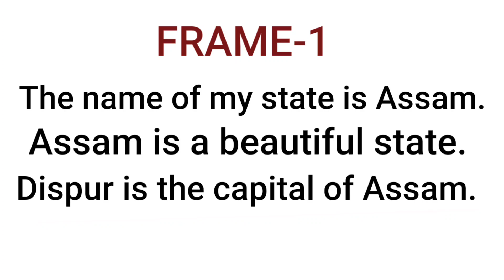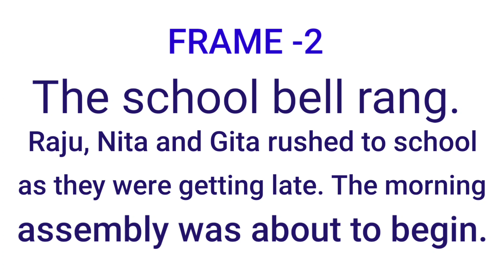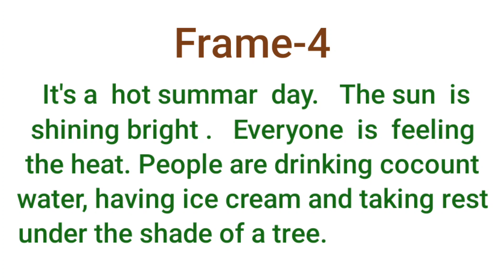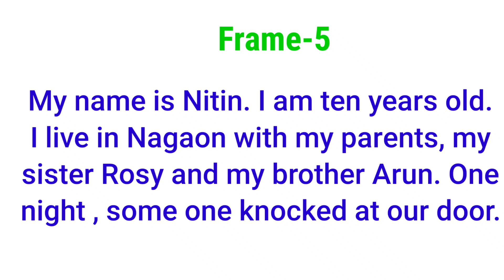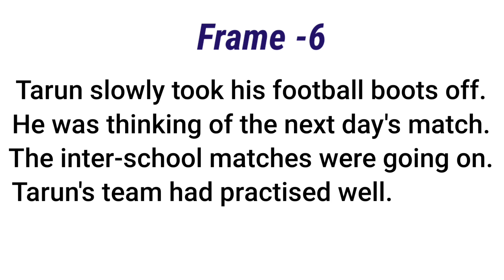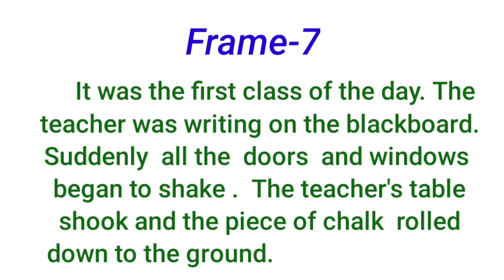GUNOTSAV গুণোৎসৱ CLASS-5 পঞ্চম শ্ৰেণীৰ L2 ( ENGLISH) READING ৰ আৰ্হি (SCERT,ASSAM)